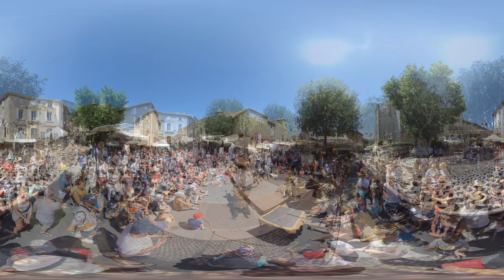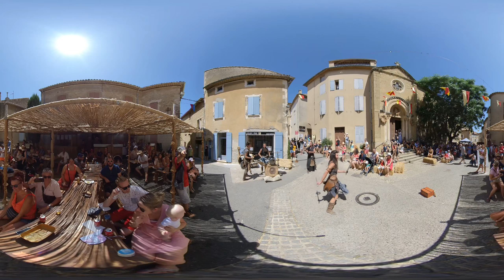Châteauneuf-du-Pape la fête de la Veraison en Août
Chateauneuf du Papes la  fête  de la Veraison